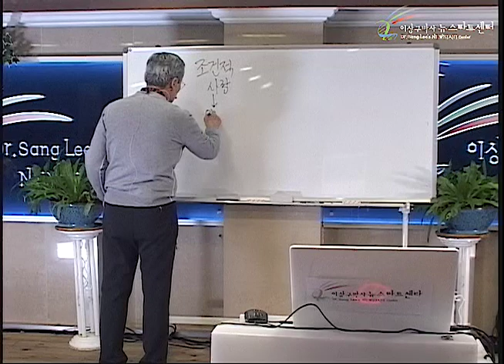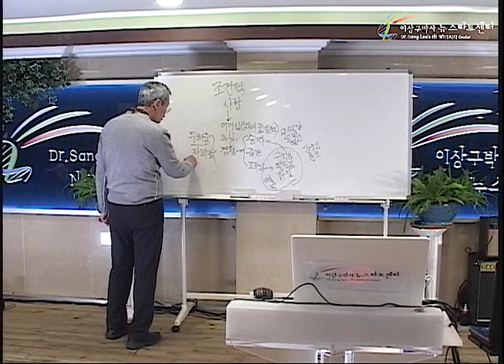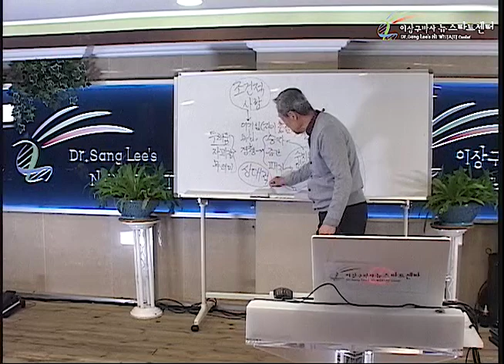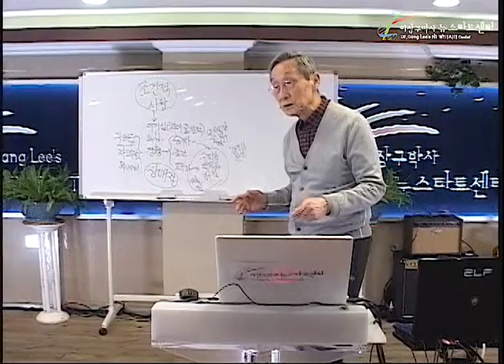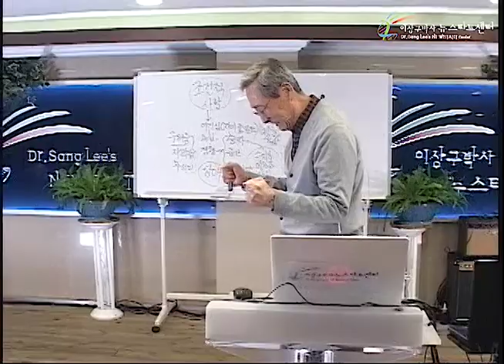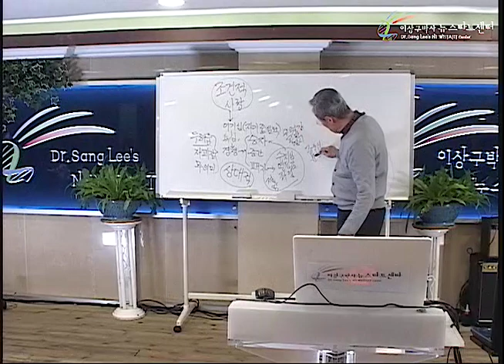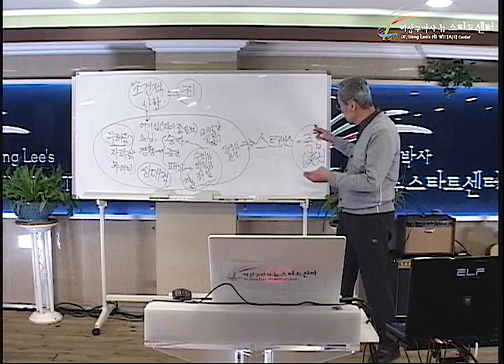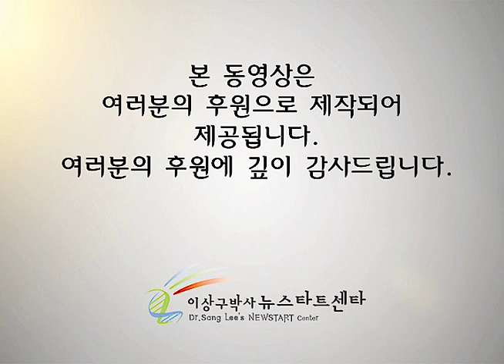R248 15 상대적 행복과 절대적 행복